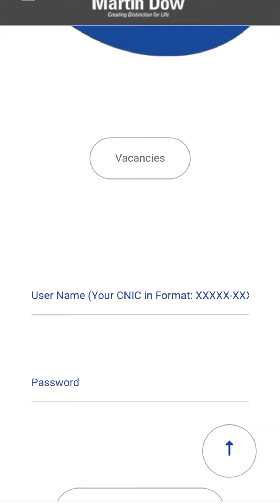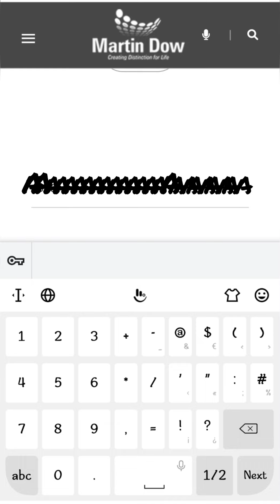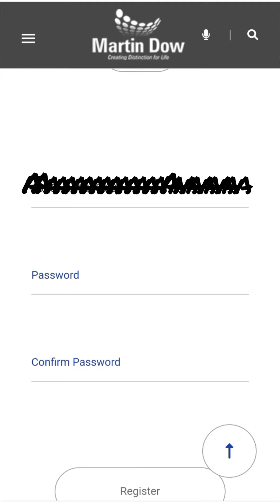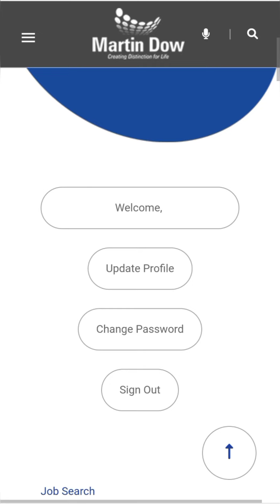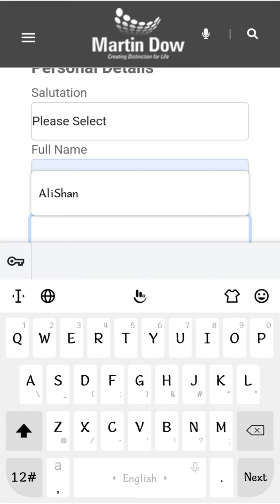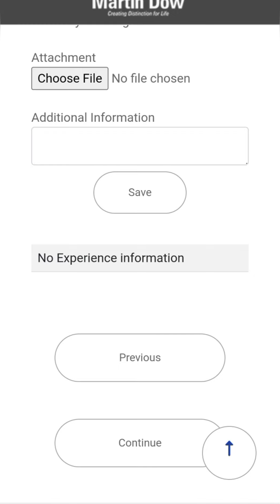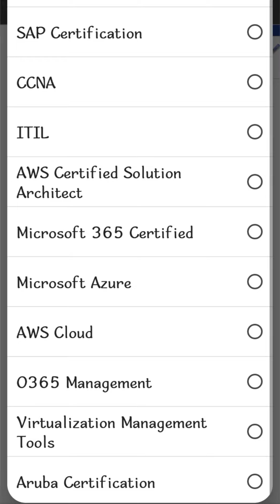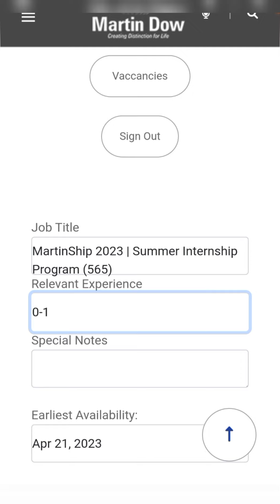Martin Dow Summer Internship | MartinShip | How to apply | Eligibility Criteria | Duration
Martin Dow Summer Internship
MartinShip
How to apply
Eligibility Criteria